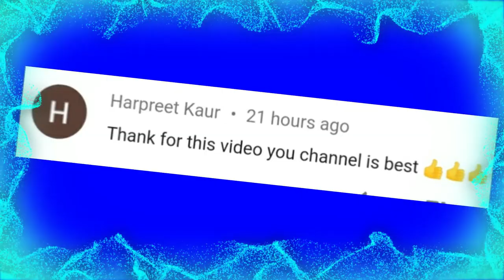Homemade rubber band || how to make rubber band || how to make rubber band at home || Sajal's Art